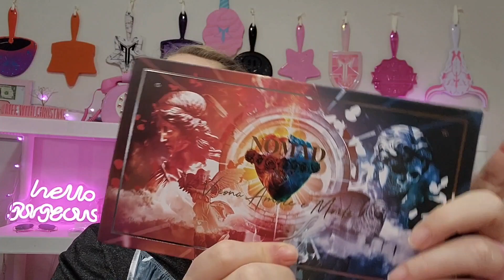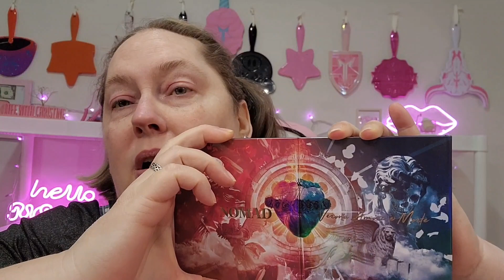Unboxing Nomad Cosmetics Love and Death Palette @nomadcosmetics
Please check out Nomad Cosmetics.

Hi there, my name is Christine.

  If you're new to my channel, thank you for stopping by. My channel is a lifestyle channel. I love all things makeup, nail art, grocery hauls, plus-size clothing try-ons, and a health journey.

   If you are new to my channel, welcome and thank you for joining🩷🩷

🌻Madam Glam
"Christine35"

🪻Nomad Cosmetics
"Christine10"